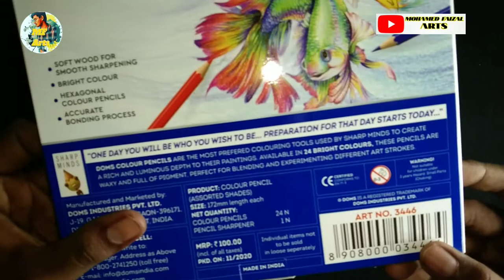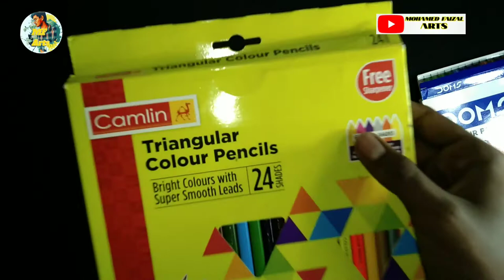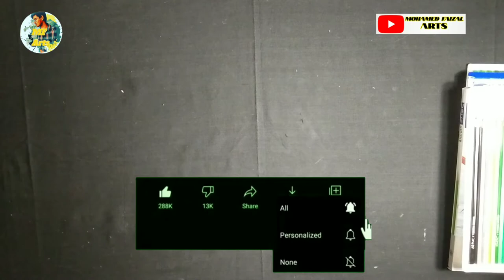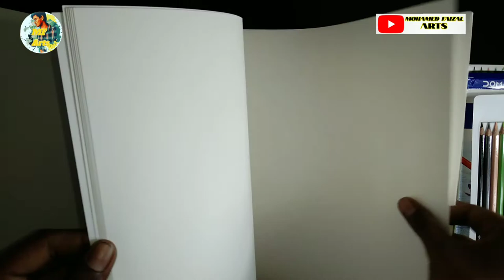New Art materials Unboxing || In Tamil || Mohamed Faizal Arts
A3 sketch book for drawing 30 sheets

A4 sketch book for drawing  125gsm

Doms colour pencil 24 shads

pen knife for drawings and carvings

for order works

cheap and best drawing pencil

tombow mono zero 3.8mm eraser

Important Drawing materials

 1. Artline pencil

2. Papper Stumps

3. Ivory drawing sheets

4. Eraser for drawing

5.Charcoal pencil

In this video I am using materials
How to draw realistic pencil art
 and Graphite pencil
Ivory drawing sheets A3
paper Stumps
pencil eraser for artist

Share and
comments